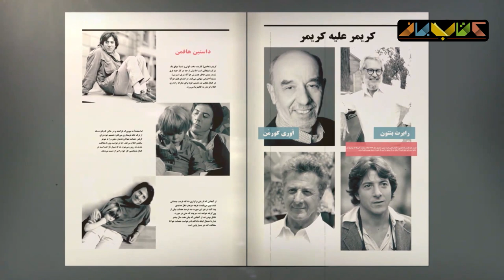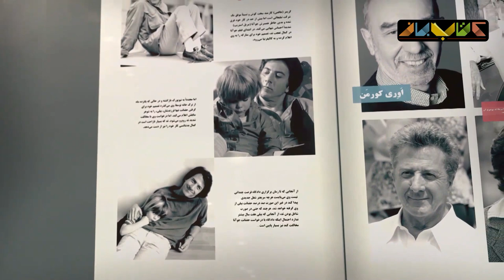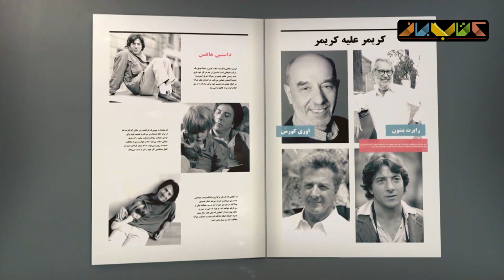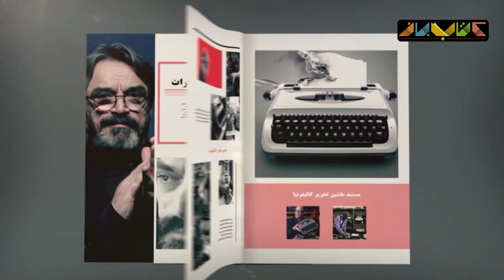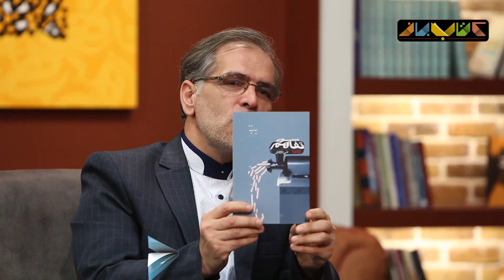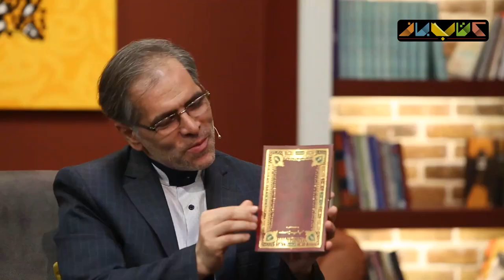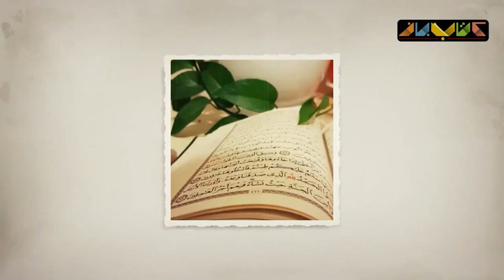علی داوودی و اردشیر رستمی در فصل جدید کتاب باز قسمت 21 | KetabBaz TV Show 21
در این قسمت از ویژه برنامه‌ تلویزیونی کتاب باز در ماه مبارک رمضان سروش صحت میزبان دو شاعر ، علی داوودی و اردشیر رستمی خواهد بود تا در مورد ادبیات و شعر فلسطین با هم گفت و گویی داشته باشند.

کتاب باز برنامه ای تلویزیونی است که از سال ۱۳۹۵ با هدف ترویج و گسترش فرهنگ کتابخوانی از شبکه نسیم پخش شده است.
مجریان : امیرحسین صدیق (فصل اول)
سروش صحت (فصل دوم به بعد)
مسعود فراستی
رشید کاکاوند
احسان رضایی
حسن فروتن

Guests in this part of the KetabBaz TV Show 👇👇👇
In this episode of the special KetabBaz TV Show in the holy month of Ramadan, Soroush Sehat will host two poets, Ali Davoodi and Ardeshir Rostami, to discuss Palestinian literature and poetry.
KetabBaz is a television program that has been broadcast on Nasim channel since 2016 with the aim of promoting and expanding the culture of reading. KetabBaz has been aired in four seasons so far, and the fifth season will be shown on April 25, 2020, on the occasion of Ramadan.